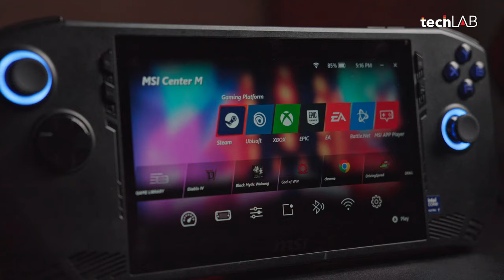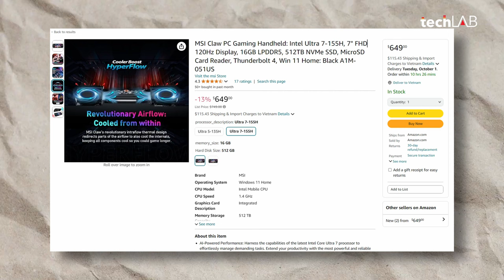Đánh giá MSI Claw 7 inch: Máy chơi game cầm tay chạy chip Intel liệu có đáng mua?!?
MSI Claw 7 inch nhận được rất nhiều ý kiến trái chiều trong suốt thời gian qua bởi việc sở hữu chip xử lý Intel Ultra 7 không thật sự quá tối ưu lúc mới ra mắt. Tuy nhiên sau nhiều bản update phần mềm, liệu đã có thể mua được với mức giá 15 triệu chưa? Cùng Tech LAB tìm hiểu nhé.

0:00 Giới thiệu
1:10 Cảm giác cầm nắm
2:10 trải nghiệm gaming không ngắt quãng
3:00 Máy hơi nặng
3:45 kiểu cầm máy tối ưu nhất
4:33 Độ hoàn thiện
5:26 Nút bấm
6:00 Chất lượng hiển thị
7:22 Chất lượng loa
8:30 Hiệu năng
12:30 Tản nhiệt
13:30 Thời lượng pin
14:40 MSI Claw có đáng mua không?